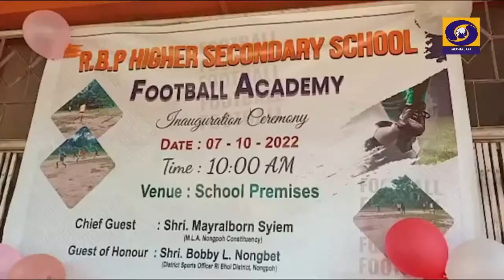RBP HIGHER SECONDARY SCHOOL, NONGPOH INAUGURATES THE FOOTBALL ACADEMY